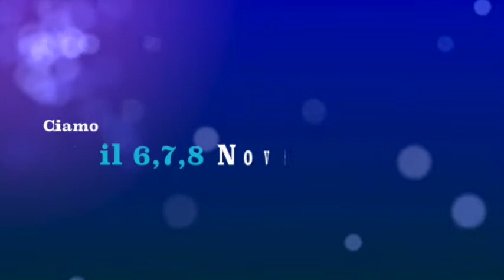Incontri con la Matematica 28 - Trailer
Il Convegno Nazionale "Incontri con la Matematica 28" ha richiamato anche quest'anno centinaia d'insegnati, ricercatori e curiosi che dal 7 al 9 Novembre 2014, a Castel San Pietro Terme (Bo), hanno seguito le conferenze, i seminari e i laboratori proposti. Titolo della manifestazione di quest'anno: "Parliamo tanto e spesso di didattica della matematica". A breve i video di alcune conferenze e le nuove gallerie fotografiche saranno inserite nel sito ufficiale